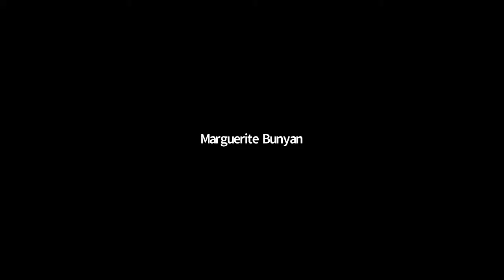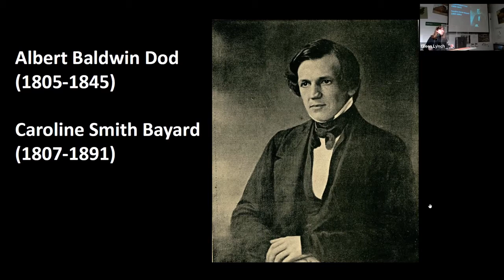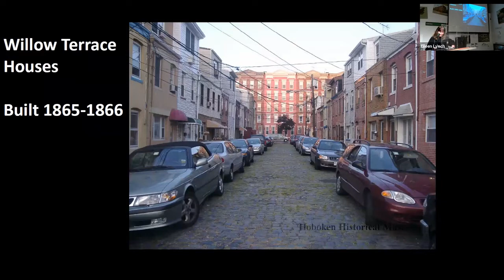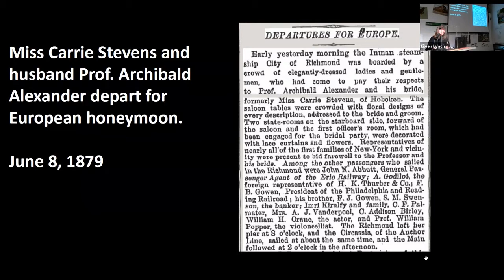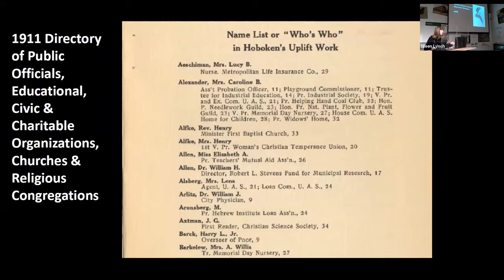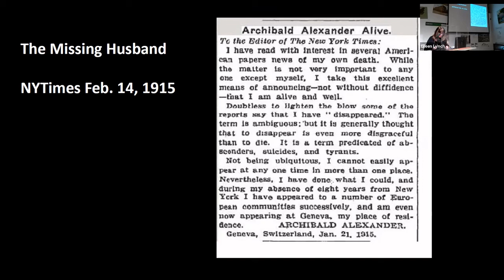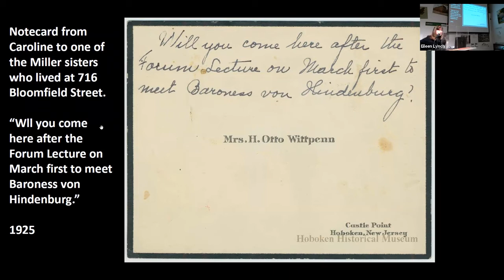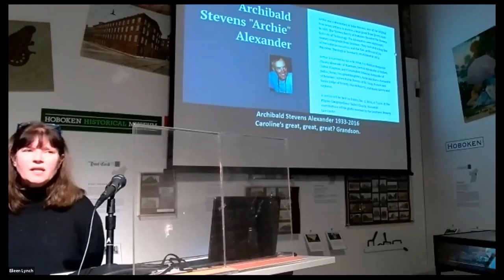Martha & Caroline Stevens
A talk on life and work of Martha Bayard Stevens (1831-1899) who founded Stevens Institute of Technology, and her daughter Caroline Bayard Stevens Alexander Wittpenn (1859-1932) who worked as a social worker and became known as "the guardian of Hudson County."

Music is Daylight, composed by Tom Wiggins, played by John Davis